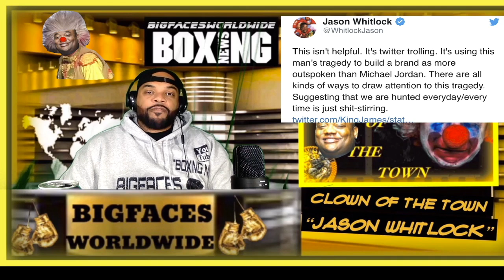CLOWN OF THE TOWN EP:10 JASON WHITLOCK